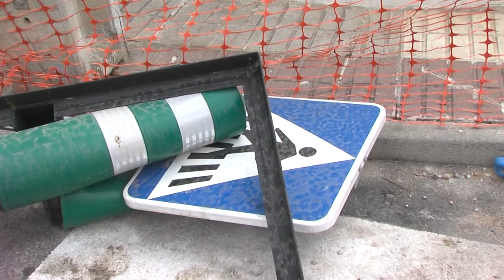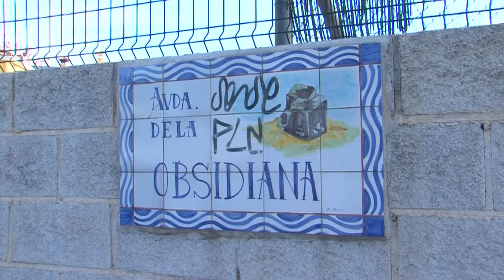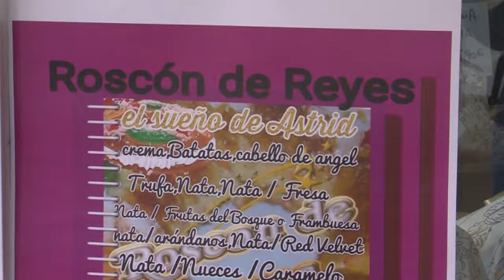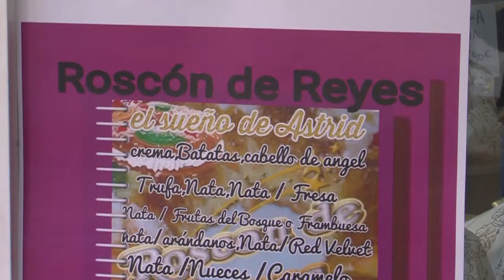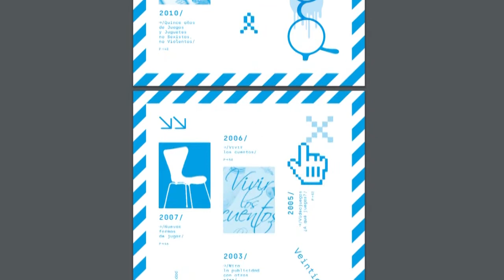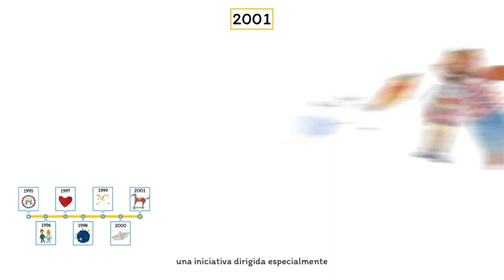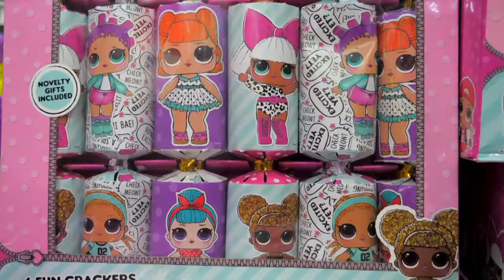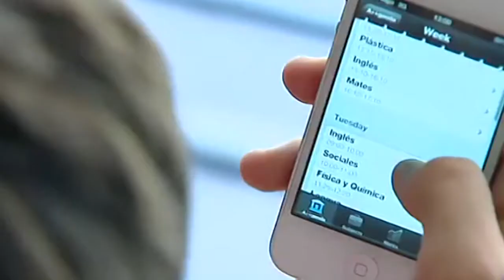INFO 05 01 2021